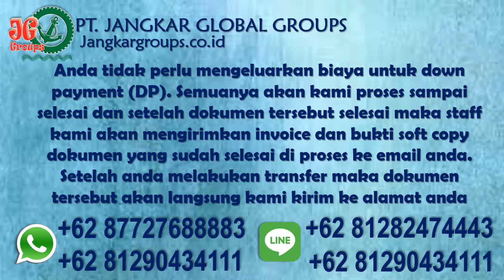Pesyaratan Surat keterangan Belajar dari KBRI Yemenia